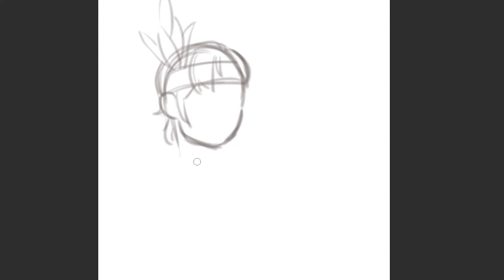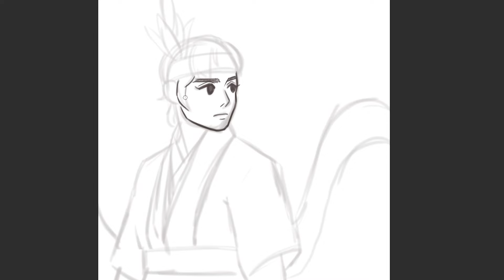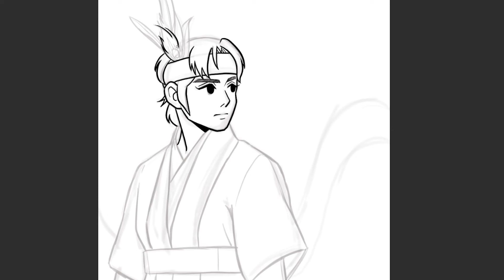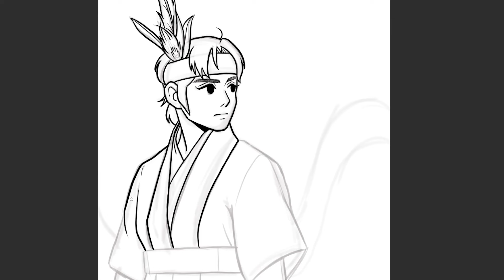드라마 정년이 - 문옥경 그리기 | 드라마 캐릭터 그리기 | 드라마 팬아트 | Jeongnyeon: The Star is Born | Moon Ok-kyung Fan art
✅ 오늘은 정년이 하는 날이네요ㅎㅎ
옥경선배 를 그려봤습니다:D

🎁루로의 일러스트 굿즈샵!
🧡많이많이 구경오세요!🧡